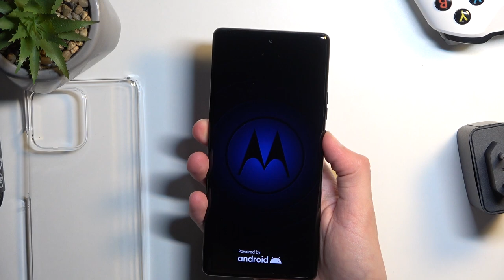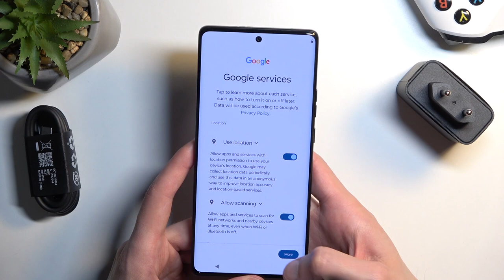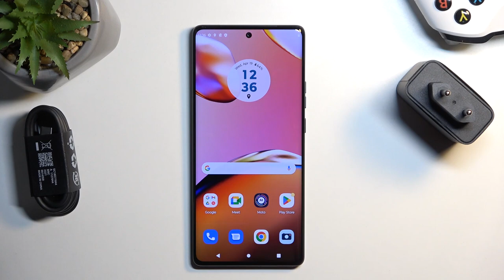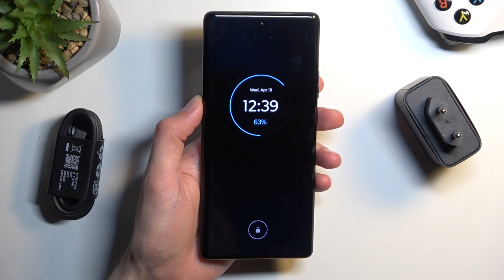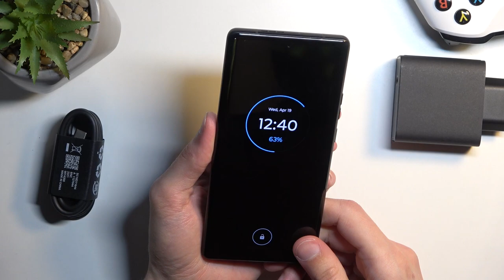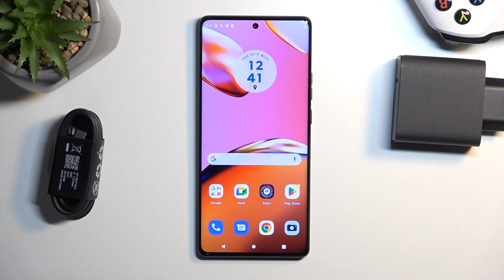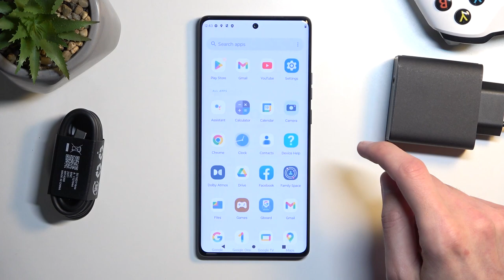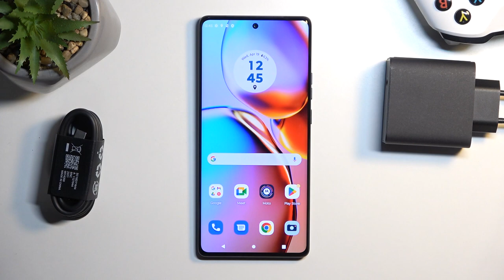MOTOROLA Edge 40 Pro Unboxing & Overview - GREAT BUY!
What accessories does the MOTOROLA Edge 40 Pro come with? Does the MOTOROLA Edge 40 Pro come with a charger? Is the MOTOROLA Edge 40 Pro worth buying? What specifications does the MOTOROLA Edge 40 Pro have? Does the MOTOROLA Edge 40 Pro have a silicone case included? Does the MOTOROLA Edge 40 Pro come with factory screen protection? What are the most interesting features of the MOTOROLA Edge 40 Pro? How much does the MOTOROLA Edge 40 Pro cost?